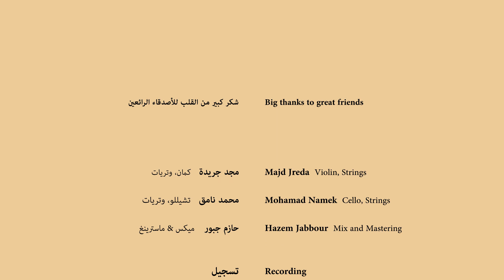Nattarouna - Salah namek نطّرونا - صلاح نامق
Original song Fairouz
Composed Ziad Rahbani
Solo cello&Arrangement Salah Namek
Strings: Majd Jredah, Mohammad Namek
Recording & mixing : Hazem Jabbour
GAYA STUDIO
Video Karam Abu Ayash
نطّرونا
الاغنية الاصلية ل فيروز
ألحان  زياد الرحباني
توزيع و صولو تشيللو :صلاح نامق
وتريات : مجد جريدة ، محمد نامق
ميكس&ماسترينغ : حازم جبور
استوديو غايا
فيديو : كرم ابو عياش